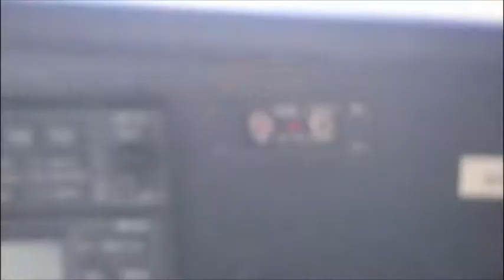DA40 Landing in Eplatures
Landing in Les Eplatures (LSGC) aboard a DA40-TDI.